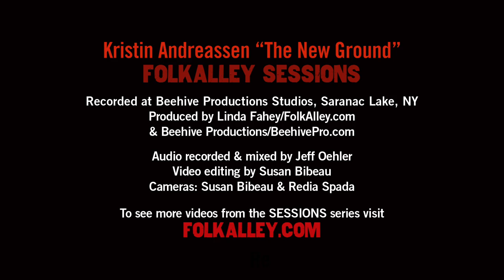Folk Alley Sessions: Kristin Andreassen - "The New Ground"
Folk Alley Sessions: Kristin Andreassen performs "The New Ground" from her album 'Gondolier'.

Jefferson Hamer - Guitar & Alec Spiegelman - Bass Clarinet

Recorded in Beehive Productions Studio in Saranac Lake, NY January, 2015